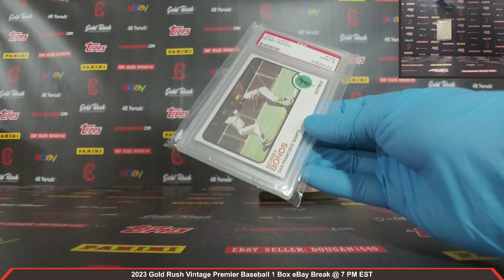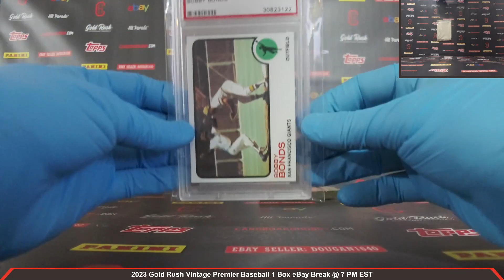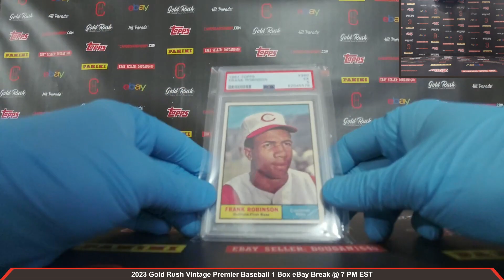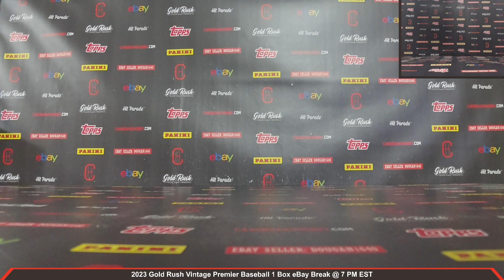2023 Gold Rush Vintage Premier Baseball 1 Box Break eBay 12/7/2023